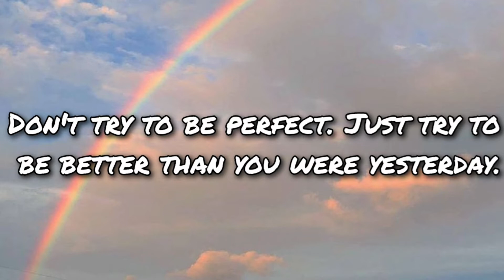My advice for the new year 10s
This is for the year 10s. Have a great year and try to enjoy it because when you're in year 11 you're going to be busy busy busy.

Music
VALNTN ♡ Mona Lisa ♡

15
? Where do you live ?
In England
? What do you do full-time ?
I'm a student
? Zodiac signs ?
Libra
? Year group ?
Year 10